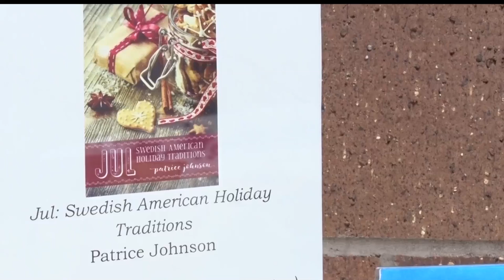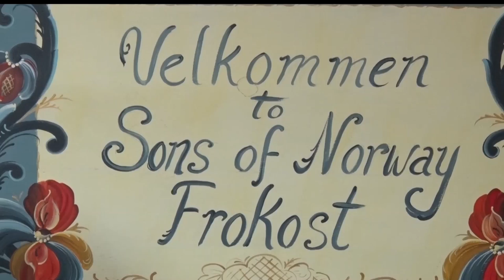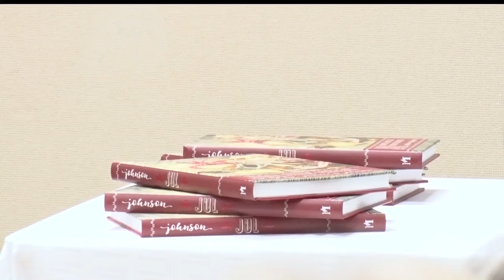Swedish Holiday Traditions Center Of Discussion At Brainerd Public Library